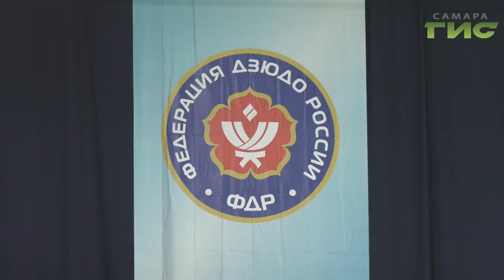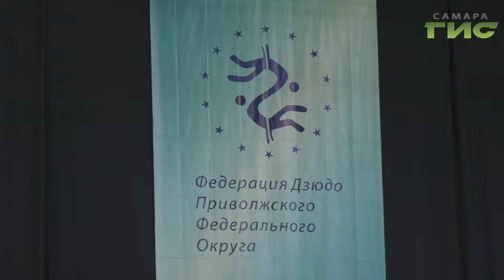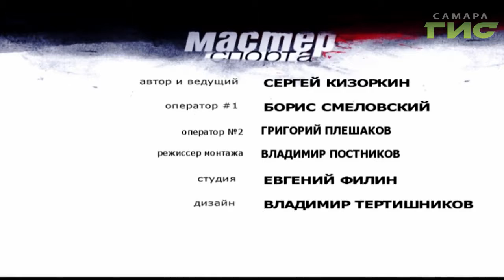"Мастер спорта" (30.09.2019)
Играй вопреки всему. В Самаре прошла спартакиада "Серебряный возраст".

Юные звезды футбола на легендарном стадионе "Металлург". Призы самарской митрополии разыграли шесть клубов.

Дзюдо и вера. Дисциплина и спорт. В "МТЛ Арене" борцы со всей России сошлись на татами за третий кубок митрополита.

Подробности в программе "Мастер спорта".